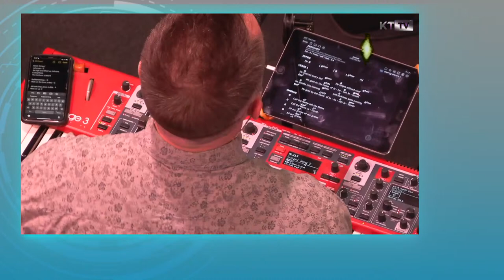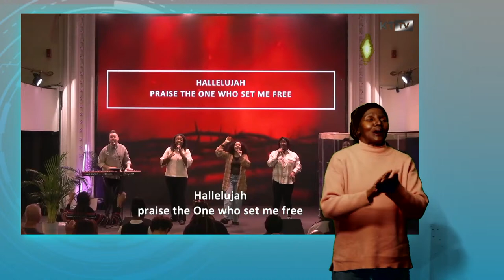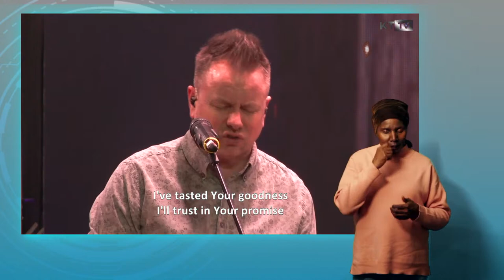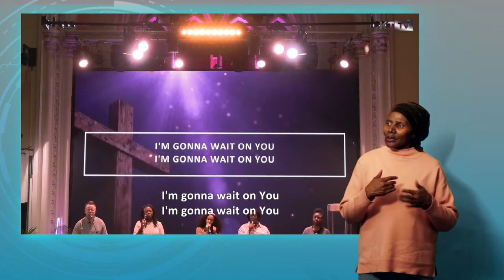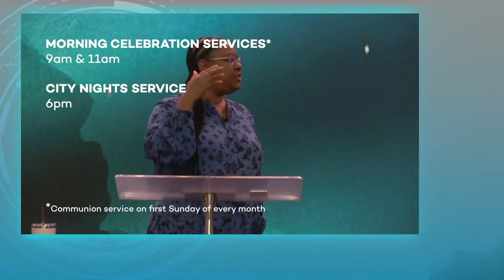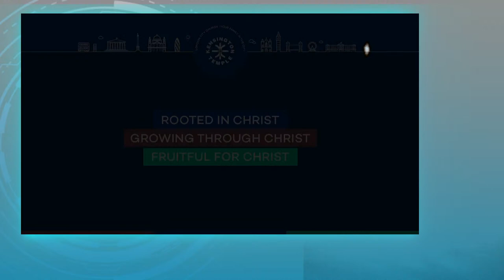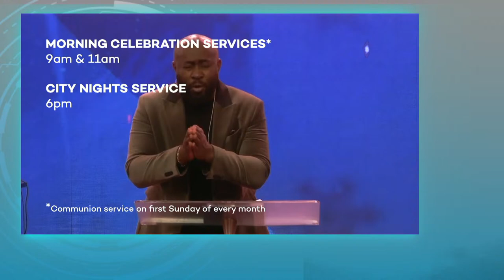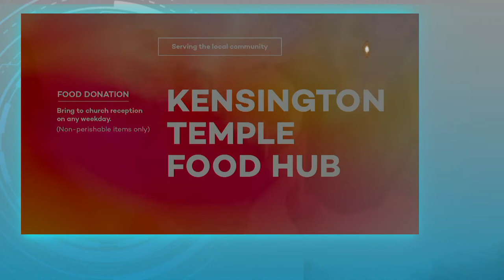KT TV - 7pm - Wednesday Night - Prayer Meeting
This special YouTube channel is open to the KT ‘Talking Hands Fellowship’ community and anyone watching who has a hearing impairment.